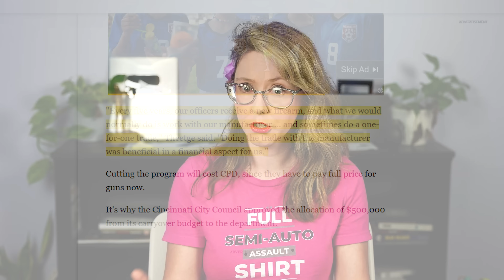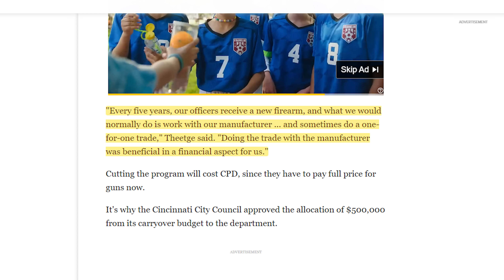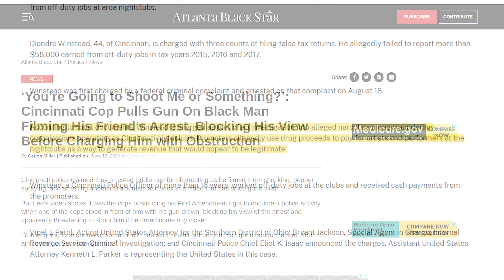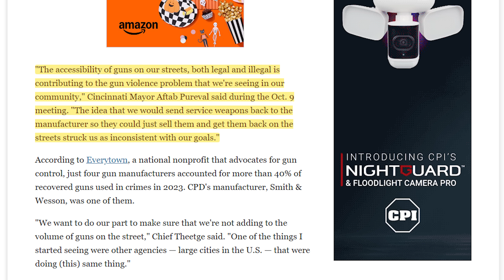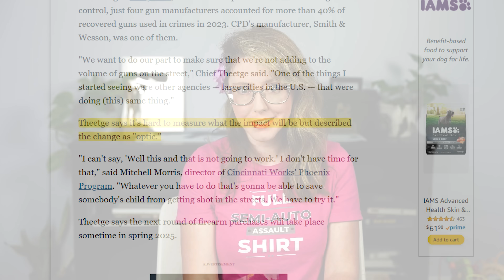Activist Cops Cost Taxpayers $500K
Cincinnati Police are costing taxpayers $500K for their activism.